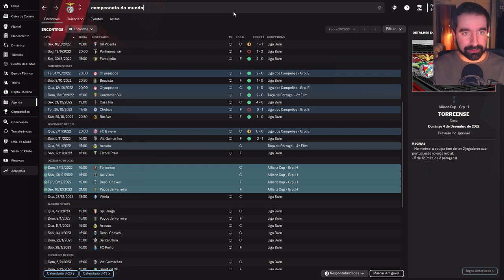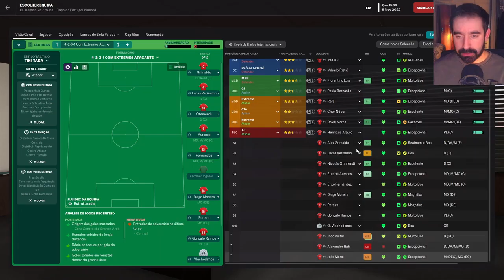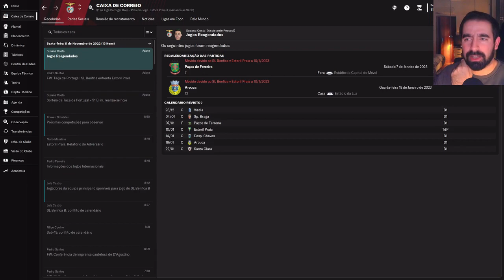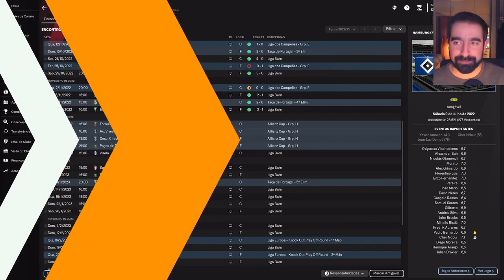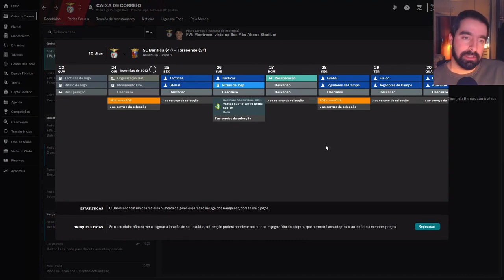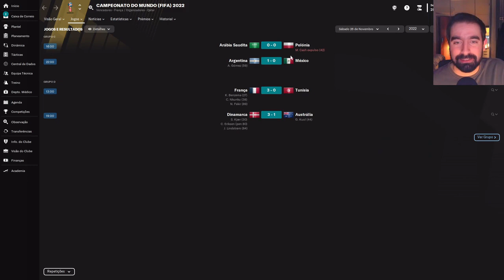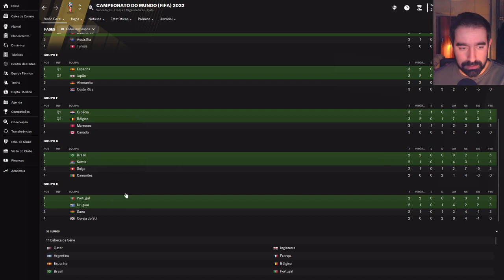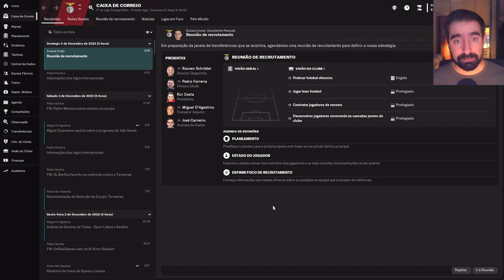Football Manager 2023: Carreira Benfica - Episódio 7 "Mundial do Qatar - Parte 1 de 2"